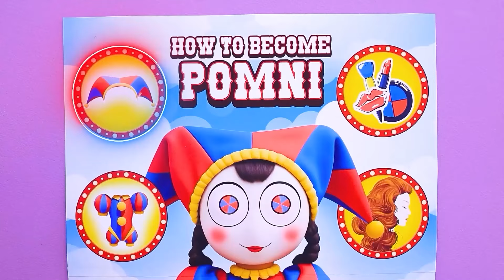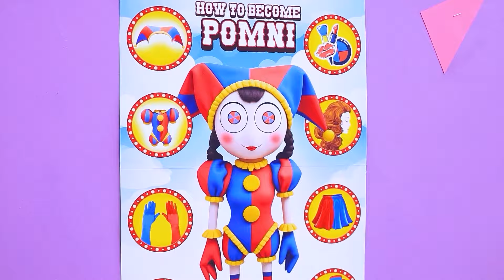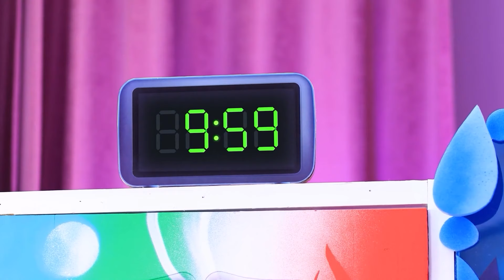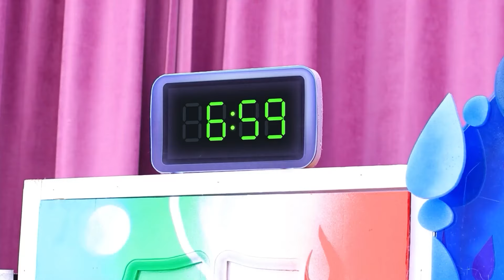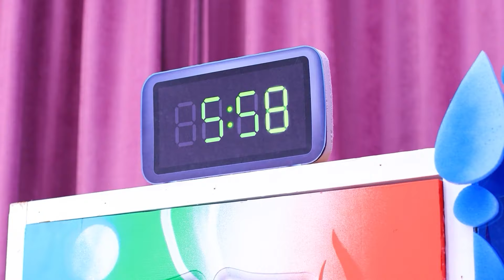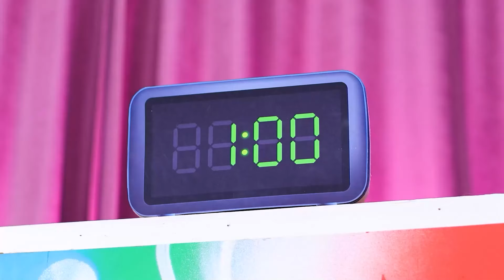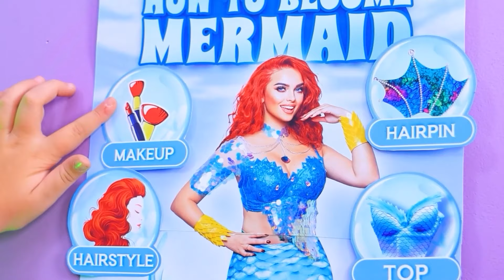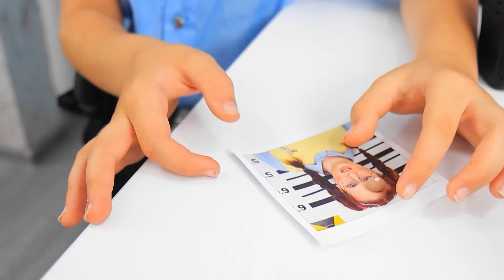Digital Circus! Dal Circo Digitale di Elsa, il Makeover di Pomni! Come diventare Pomni!